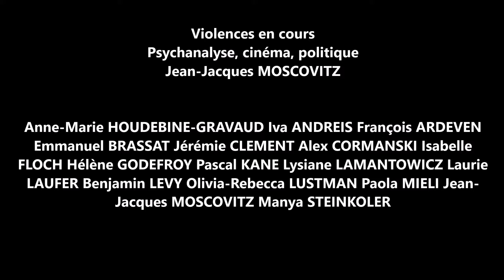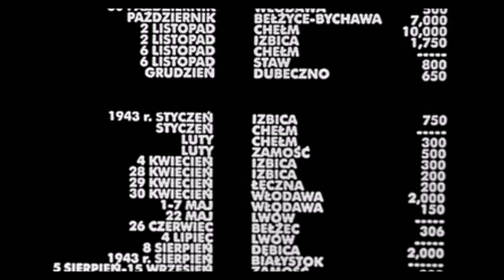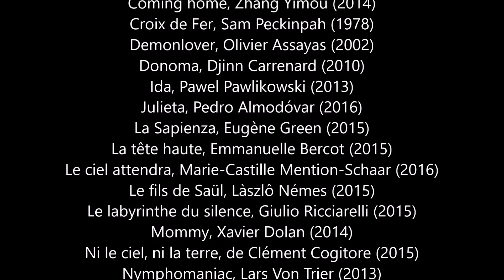Présentation du livre Violences en Cours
L'art cinématographique fait lien entre deux pratiques de discours - l'une, la psychanalyse, par l'expérience de la parole de sujet, et l'autre par les images qui bougent et parlent - pour en interpeller une troisième, celle du politique pour faire face au vacarme du monde. Entre cinéma, politique et psychanalyse surgit l'effet de scandale propre au sujet de l'inconscient.
En se posant comme critiques freudiens de cinéma, les auteurs questionnent la violence intime propre à chacun, le rapport à ses propres pulsions. Comment transformer les violences collectives d'hier et d'aujourd'hui en mots, en images, alors qu'elles ont trait à l'impensable, encore mal ou non perceptible, au point d'affecter notre intériorité psychique, notre nature d'êtres parlants ? Le cinéma, en questionnant la destructivité suractivée depuis les génocides du XXe siècle, peut-il prémunir les adolescents de la dérive auto-destructrice et meurtrière actuelle ?
Entre sujet et collectif, entre intime et extrême, les films autour desquels s'articule cet ouvrage ne cessent de nous enseigner et impliquent les spectateurs que nous sommes comme témoins actifs de la violence du monde.

Sous la direction de Jean-Jacques MOSCOVITZ
Ont collaboré à cet ouvrage :Anne-Marie Houdebine-Gravau, Iva Andreis, François Ardeven, Emmanuel Brassat, Jérémie Clément, Alex Cormanski, Isabelle Floch, Hélène Godefroy, Eugène Green, Pascal Kané, Lysiane Lamantowicz, Laurie Laufer, Benjamin Lévy, Olivia-Rebecca Lustman, Émile H. Malet, Paola Mieli, Manya Steinkoler

Editions érès - Collection Le Regard Qui Bat - Parution : 7 décembre 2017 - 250 pages - 28€